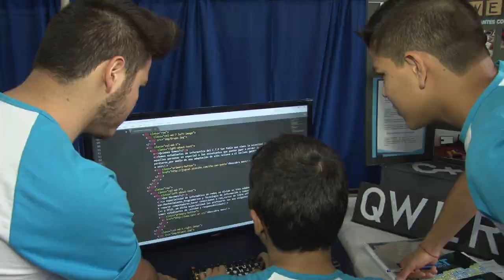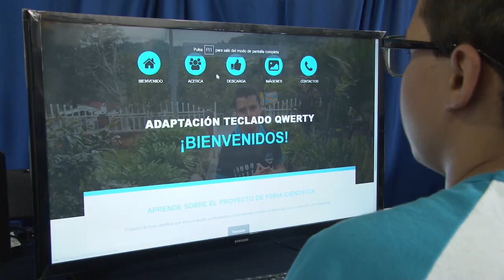Estudiantes de zonas rurales destacan con sus proyectos de ciencia y tecnología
Un teclado que permite a las personas ciegas trabajar con la computadora o acceder a las redes sociales fue parte del ingenio de un grupo de jóvenes de la Zona de los Santos. Ellos presentaron esta propuesta en la edición 31 de la Feria Nacional de Ciencia y Tecnología, organizada por la Universidad de Costa Rica.